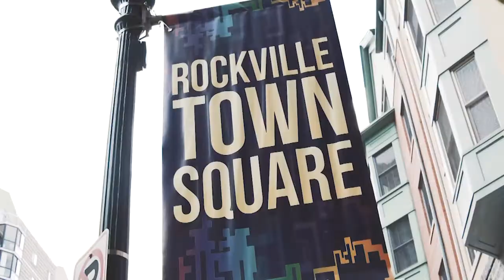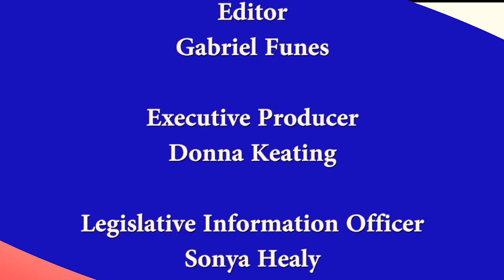Mes de la Concientización de la Diabetes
El Dr. Livan Rodriguez explica lo que es la diabetes, medidas de prevención y recursos disponibles en el Condado de Montgomery.